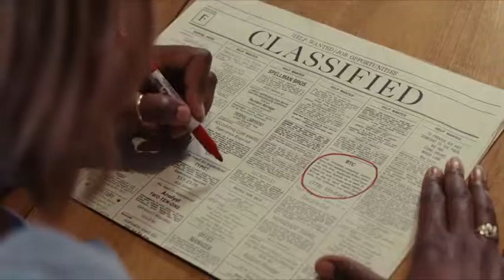Stranger than Fiction (2006) fragment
Film fragment for mediamusic-journal.com.
Director: Marc Forster. Writer: Zach Helm. Stars: Will Ferrell,  Emma Thompson,  Dustin Hoffman.